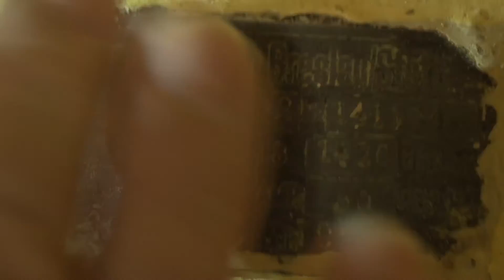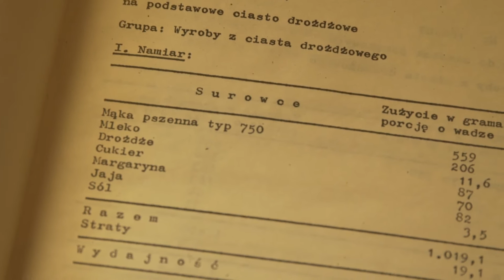180sec Warschau: geniale Törtchen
Eine Schicht Kakao-Biscuit, eine Schicht Schlagsahne und ein feiner Überzug aus Schokolade – dem Betrachter der 180 Sekunden aus Warschau läuft das Wasser im Mund zusammen, denn ein Warschauer Konditormeister verrät das Geheimrezept seiner Wuzetka. Er erzählt von einem Wettkampf, zu dem einst Herr Blikle, der Konditor, eine automatische Teigwalze herausforderte. Und er erklärt, dass, wer die wahren Gaumen-Qualitäten erkennen will, sein Törtchen immer zuerst aufschneiden sollte.

Staffel 1 „Raum und Zeit“

A layer of cocoa biscuit, a layer of whipped cream and a fine icing of chocolate – the viewer of “180 Seconds Warsaw” feels his mouth watering, because a Warsaw pastry chef reveals the secret recipe for his “Wuzetka”. He tells of a contest to which Mr Blikle, the confectioner, once challenged an automatic dough roller. And he explains why anyone who wants to become acquainted with real culinary quality should eat a slice of his tartlet first.

Season 1 “Space and Time”